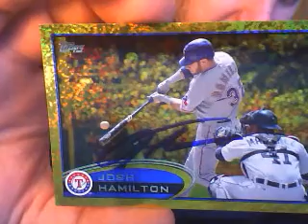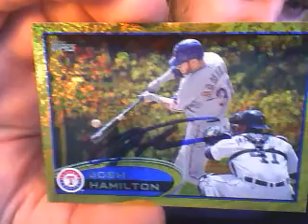12/17/12 1 Baseball Superstar TTM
Josh Hamilton!!!